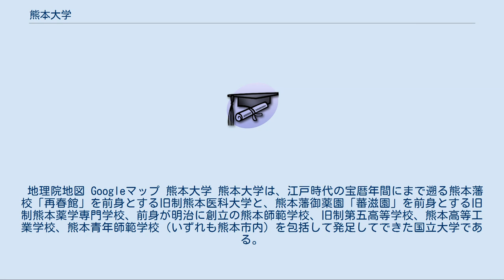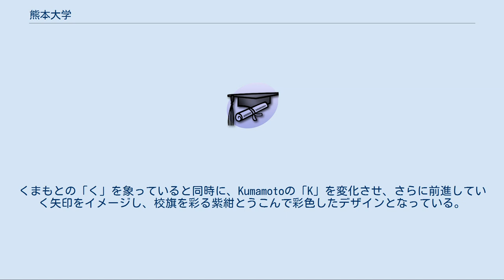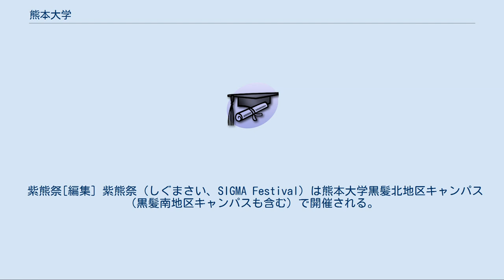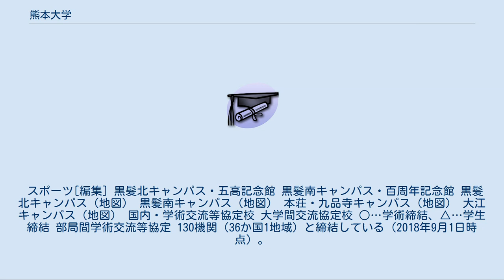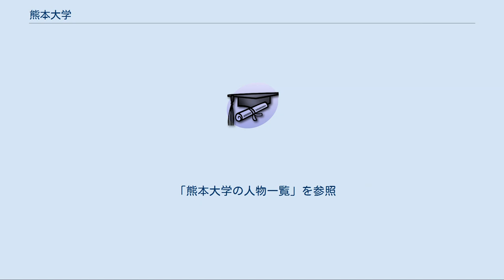熊本大学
熊本大学（くまもとだいがく、英語: Kumamoto University）は、熊本県熊本市中央区黒髪2-39-1に本部を置く日本の国立大学である。
1949年に設置された。
大学の略称は熊大（くまだい）。
 地理院地図 Googleマップ 熊本大学 熊本大学は、江戸時代の宝暦年間にまで遡る熊本藩校「再春館」を前身とする旧制熊本医科大学と、熊本藩御薬園「蕃滋園」を前身とする旧制熊本薬学専門学校、前身が明治に創立の熊本師範学校、旧制第五高等学校、熊本高等工業学校、熊本青年師範学校（いずれも熊本市内）を包括して発足してできた国立大学である。
現在、7学部8研究科（研究部は除く）を有している。
 キャンパスは、五高から引き継いだ黒髪キャンパス北地区、熊本高等工業学校から引き継いだ、豊後街道を挟んで黒髪キャンパス南地区、旧制熊本医科大学から引き継いだ九品寺キャンパス、旧制熊本薬学専門学校から引き継いだ大江キャンパスに分かれている。
 建造物も多くが引き継がれている。
五高の本館（赤煉瓦造）、化学実験場（赤煉瓦造）、正門（赤門）は1969年に国の重要文化財に指定され、旧本館は1993年に「五高記念館」として公開されている（現存する旧制高校の学舎で最古の一つである）。
工学部研究資料館（旧高工機械実験工場（1908年竣工）、煉瓦造）は1994年、重要文化財に指定されている。
高工本館（1925年竣工）は、現在は熊本大学事務局本館として使用されており、1998年に登録有形文化財に登録されている。
 また、学内には、五高を詠んだ夏目漱石の銅像や句碑、嘉納治五郎揮毫の転刻、小泉八雲演説のレリーフなどがある。
 教育基本法および学校教育法に則り、総合大学として、知の創造、継承、発展に努め、知的、道徳的および応用的能力を備えた人材を育成することにより、地域と国際社会に貢献することを目的とする。
 熊本大学は、1949年（昭和24年）の学制改革の際に熊本市所在の旧制諸学校を包括して、新制大学として誕生した。
包括された教育機関の一つである旧制熊本医科大学は、1925年（大正14年）に大学令に準じ熊本県立の公立大学として設置され、その4年後の1929年（昭和4年）に官立（国立）移管されたものである。
本稿ではこの経緯から、大学の創立年を旧制大学が誕生した1925年（大正14年）、設置年を新制大学が誕生した1949年（昭和24年）としている。
 2006年（平成18年）4月に熊本大学の新しいロゴマークが制定されている。
くまもとの「く」を象っていると同時に、Kumamotoの「K」を変化させ、さらに前進していく矢印をイメージし、校旗を彩る紫紺とうこんで彩色したデザインとなっている。
 学部[編集] 研究科[編集] ※生命科学研究部は総合医薬科学、先端生命医療科学、環境社会医学の3部門13講座79分野からなる日本最大級の研究特化型の教員（所属）組織である。
 ※医学、薬学、保健学教育部は学生が所属する大学院組織である。
 ※法曹養成研究科は2016年4月より募集停止、在校生が修了し次第、廃止予定。
 専攻科[編集] 別科[編集] 附属機関[編集] 学部附属 研究科附属 研究部附属 附置研究所 機構 学内共同教育研究施設 施設 附属学校[編集] 21世紀COEプログラム[編集] 21世紀COEプログラムとして、2件採択された。
 グローバルCOEプログラム[編集] グローバルCOEプログラムとして、3件採択されている。
 生命科学 機械、土木、建築、その他工学 体育会・サークル[編集] 熊本大学の場合、課外活動を行う団体・組織は、体育系の全学公認サークルを統括する学生組織の熊本大学体育会が存在する。
 体育会関連行事 体育会所属44サークルが各々行う競技スポーツの他に、全学生が参加できるレクリエーション色の強い各種スポーツ大会を行っている。
体育会の本部が主催したり、体育会の幹事会が主催で開催しているスポーツ大会である。
体育会会員に入会するとスポーツ大会が基本的に無料で参加できる（一部を除く）。
 学園祭[編集] 熊本大学には紫熊祭と本九祭の2つの学園祭がある。
紫熊祭が全学的な学園祭であるのに対して、本九祭は医学部の学生を中心として行われている。
ここでは紫熊祭について解説する。
 紫熊祭[編集] 紫熊祭（しぐまさい、SIGMA Festival）は熊本大学黒髪北地区キャンパス（黒髪南地区キャン...